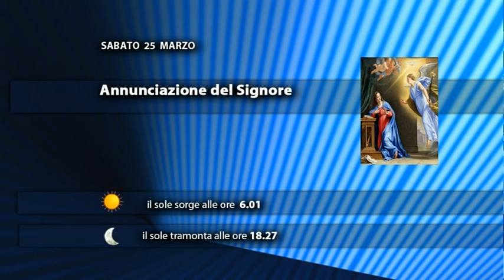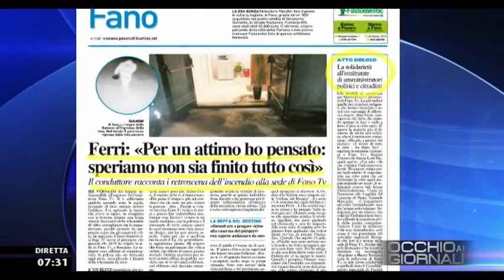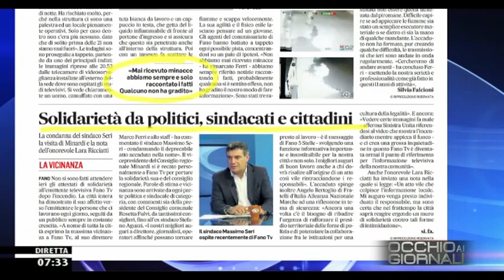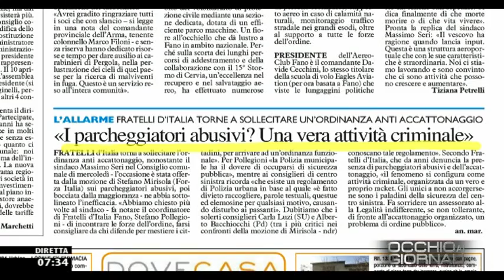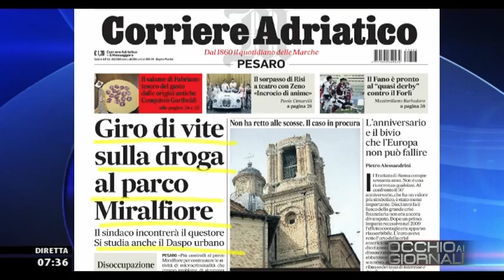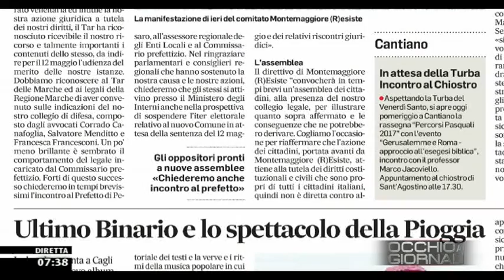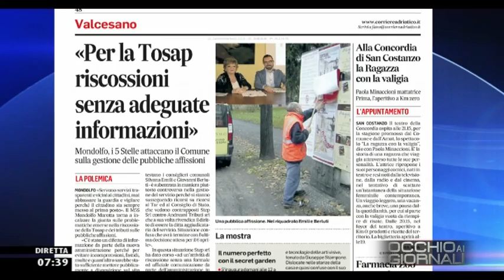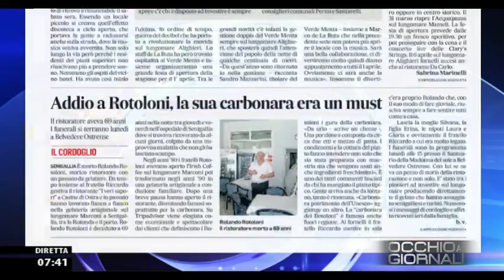Occhio ai GIORNALI 25/03/2017